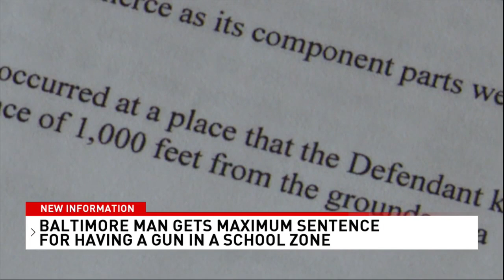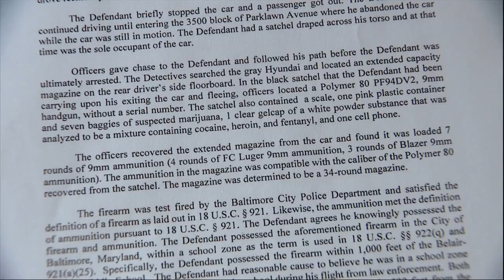Felon sentenced to 5 years for having loaded 'ghost gun' in Baltimore school zone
In June of 2021, Baltimore police were notified about a stolen car at a fast-food restaurant in the 2800 block of Greenmount Avenue in Baltimore.

When police tried to stop the car, Russoe, the driver, took off.